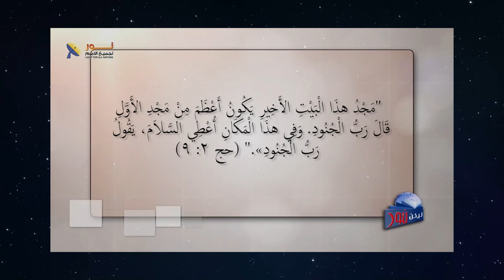614 رســـــالة رجـــــاء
رســـــالة رجـــــاء